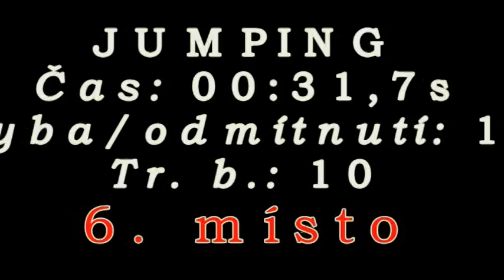O velkou Pandu - Demi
neoficiální závody v agility, 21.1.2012